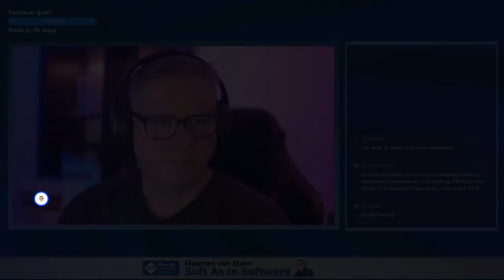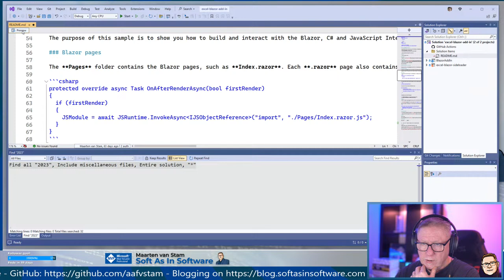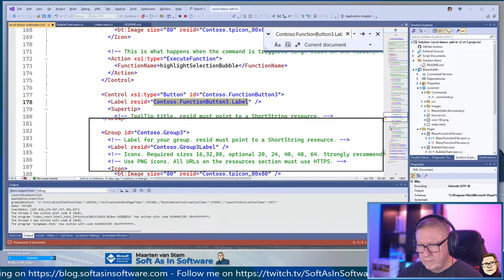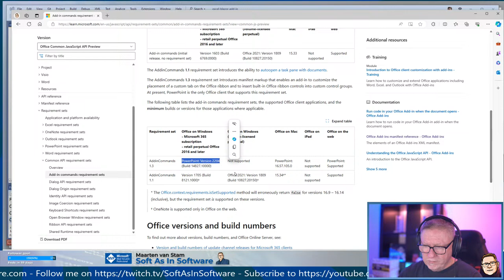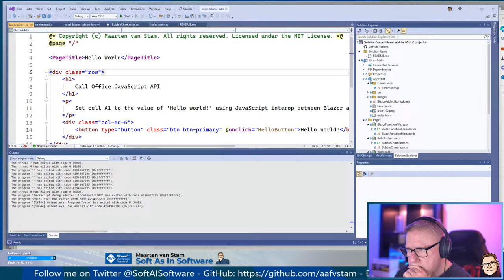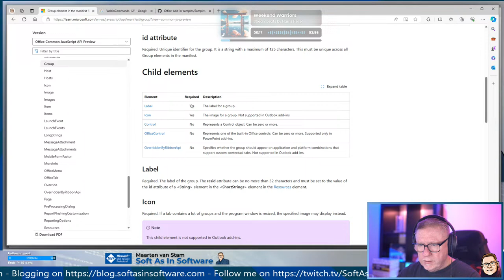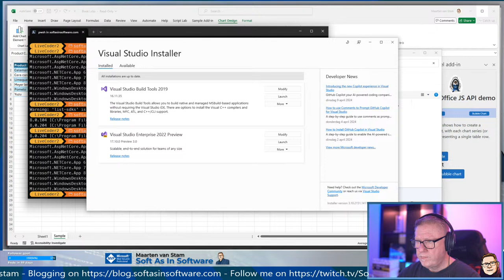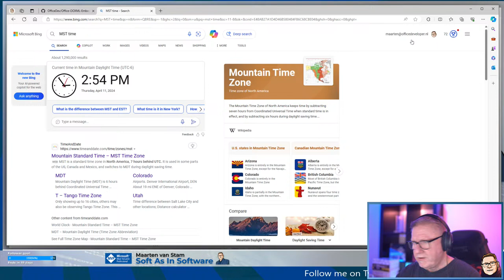Live Coding: OfficeJS with Blazor Pull Request Preparation - See How I Do It!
With our changes from the past few weeks, we need to prepare our code to submit a Pull Request to the official Microsoft Samples Repo. This means cleaning up, editing the ReadMe to extend it with the Command Add-ins section and explaining what is in there. In this steam we get around preparing the Excel Blazor Sample Add-in.

In the meantime the Pull Request has been submitted to the Official Microsoft Office Add-in Sample Repo

Office Add-ins empower developers to extend the functionality of Microsoft Office applications. Let’s delve into the essential components:

1. Office Add-in Commands:
o These allow you to customize the Office Ribbon (the toolbar at the top) with your own buttons and menu items.
o By adding custom commands, you can streamline workflows and enhance user experience.
o For instance, you can create a button that triggers a specific action or opens a custom task pane.

2. Ribbon Items:
o Ribbon items include buttons, drop-down menus, and contextual tabs.
o Developers can define their own ribbon items using XML manifest files.
o These items appear seamlessly within the Office UI, providing users with direct access to add-in features.

3. Office JavaScript (OfficeJS):
o OfficeJS is a powerful JavaScript library for building Office Add-ins.
o It enables communication between your add-in and the Office host application (e.g., Excel, Word, PowerPoint).
o You can manipulate document content, interact with user selections, and respond to events using OfficeJS.

4. Blazor WebAssembly:
o If you’re familiar with building VSTO (Visual Studio Tools for Office) Add-ins, Blazor WebAssembly offers an exciting alternative.
o Blazor allows you to write Office Web Add-ins using .NET and C#.
o You can leverage your existing skills and tools, such as Visual Studio.
o Create Blazor WebAssembly add-ins for Excel, Outlook, and Word, bridging the gap between traditional desktop development and modern web technologies.

In summary, Office Add-in commands, ribbon items, OfficeJS, and Blazor WebAssembly empower developers to create feature-rich, efficient add-ins that seamlessly integrate with Microsoft Office. Whether you’re enhancing productivity or building specialized tools, these technologies open up exciting possibilities for .NET Developers. Follow along and contribute to the official Microsoft Samples Repository!